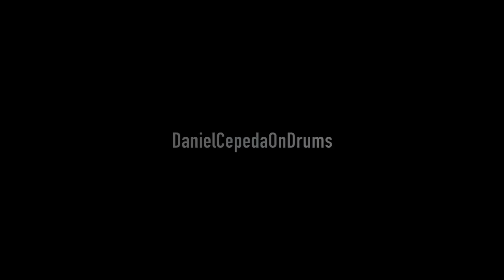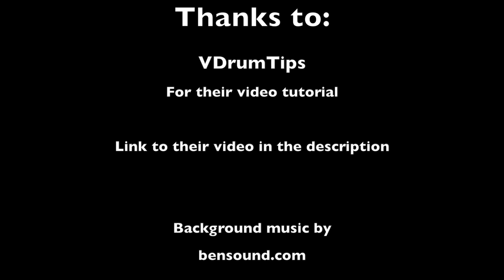Making an Electronic Cowbell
This is how I converted a normal cowbell into an electronic cowbell. I followed (most of) the directions in a video by VDrumTips and I think it turned out great!

This wasn't meant as a how-to video, but more of a "how I did it" video. If I can make this, others can too!

Shout out to my cousin, MLGFATKID Bruh, who helped me finish up this video.